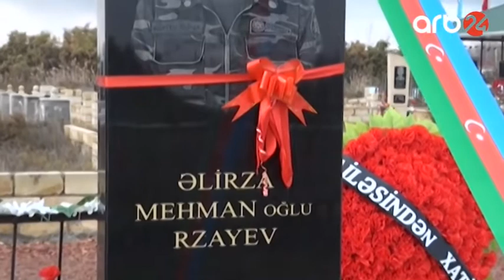Hərbi xidməti bitirməyə 3 gün qalmış müharibəyə getdi və Şəhid oldu